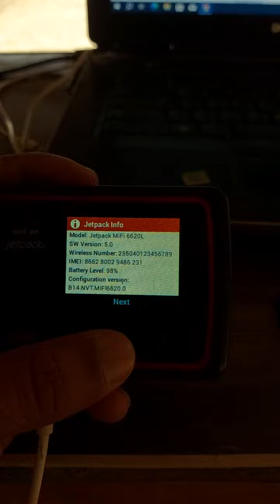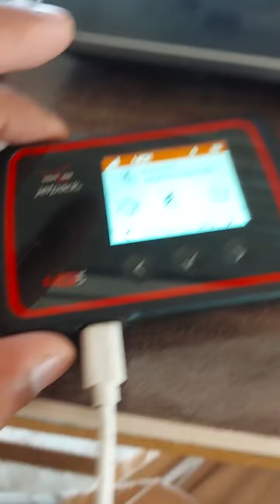Verizon Jetpack 6620l Dispatched To Azhar Suleman 📍 Azad Kashmir